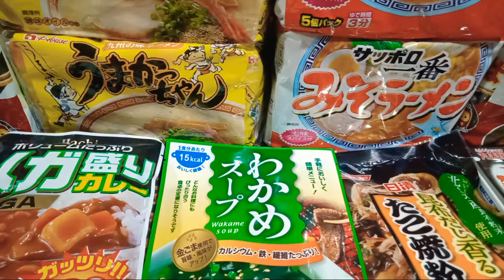Highlight 2:00:01 - 2:05:01 from Silent Lang Guys😃